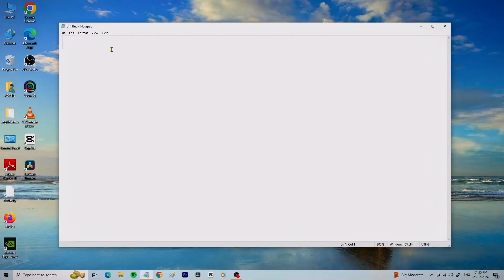English Typing Class Day #7 | इंग्लिश टाइपिंग कैसे सीखें | English Typing Course in Hindi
अगर आप बिना किसी कंप्यूटर इंस्टिट्यूट में जाएँ English typing सीखना चाहते हैं और कीबोर्ड पर अपनी टाइपिंग स्पीड बढ़ाना चाहते हैं तो हमारे इन Typing lessons को देखकर आप घर बैठे ही English typing सीख सकते हैं।

Recommend products for mobile typing 🛒
Keyboard 1
Keyboard 2
OTG Cable

नमस्कार, मैं Nirmal Singh Kholiya आप सभी का EasyTech Class के इस YouTube Channel पर  स्वागत करता हूँ। यह एक Computer Education & Training Channel है जो computer fundamentals, Microsoft office (MS Word, Excel, PowerPoint, etc.), Wordpad, Notepad, computer mcq, computer typing, Tally, Photoshop, Coreldraw, Internet basics, PC troubleshooting और  Data entry, जैसे विषयों पर मुफ्त गुणवत्ता वाले courses, tutorials और tips & tricks प्रदान करने के लिए समर्पित है।